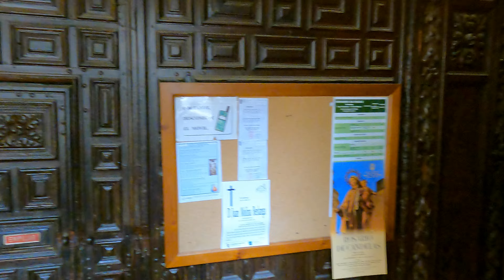⭐ por los cerros de UBEDA 🏫 Monumental CITY WALK 4K. Paseo por el centro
En medio de las sierras de Jaén encontramos esta bonita ciudad de Úbeda, declarada patrimonio cultural de la Humanidad por la gran cantidad de maravillosos edificios renacentistas y antiguos palacios que surgieron gracias al crecimiento del comercio del aceite de oliva que viene desde las épocas romanas y que tenía en la zona su centro de distribución.

Hoy en día, toda esta área de Jaén sigue siendo una de las principales comarcas productora de aceite de oliva mundial. Se estima que más de un 15% del aceite de oliva se hace aquí.

El incremento del turismo monumental viene por el interés que suscita su centro histórico. Recientes excavaciones han incluso llegado a la conclusión de que Úbeda podría ser una de las ciudades más antiguas de Europa con más de 6.000 años de historia a sus espaldas.

La expresión popular de "irse por los cerros de Úbeda", viene porque durante la reconquista uno de los capitanes cristianos desapareció justo antes de empezar una batalla contra los musulmanes y apareció justo después de acabar la lucha diciendo que se había perdido por los cerros.
Rápidamente se difundió la burla de que en Úbeda no hay grandes montañas como para perderse y que el capitán había evitado la batalla como un cobarde.

Travel videos around beautiful places and City walking street views.
Spain walking tour 2024 in 4K